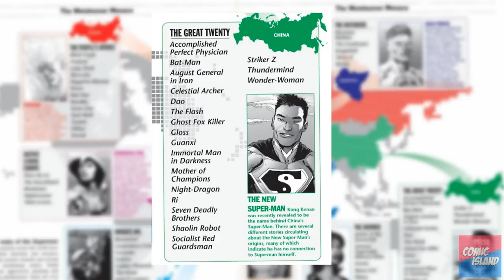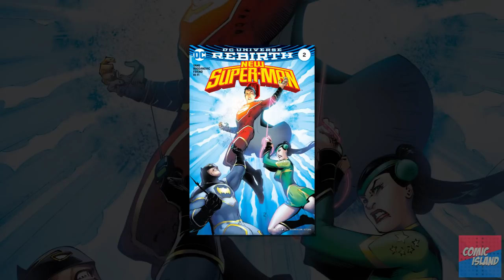Origins/Bio New Super-Man - Where are they now?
Arden discusses the latest version of Superman to hit the main cannon - The New Super-Man!  Kenan Kong's story and history detailed here!